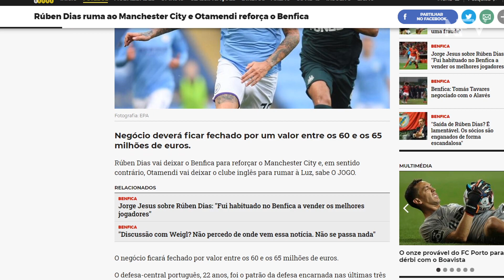ULTIMA HORA con la SALIDA de KOUNDÉ | Se queda o se va??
En este vídeo os cuento que es lo que PUEDE pasar con Koundé en las próximas horas, que os aseguro van a ser clave para saber si se marcha o no al Manchester City